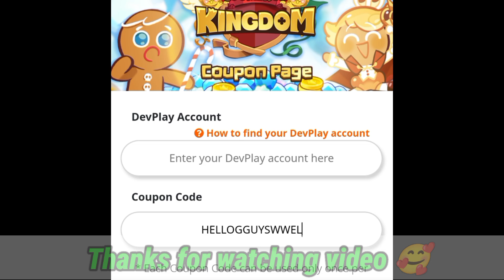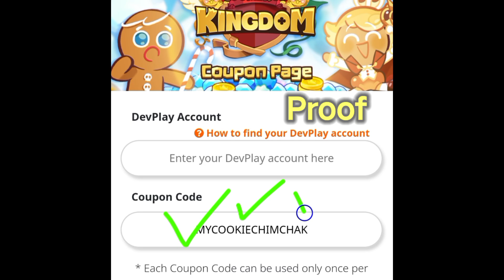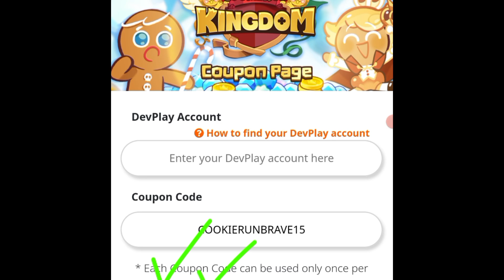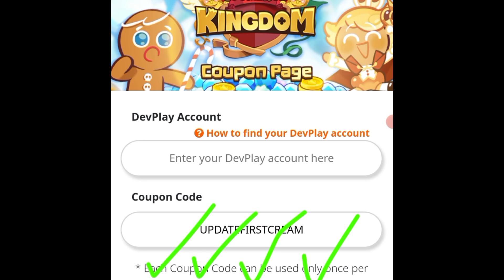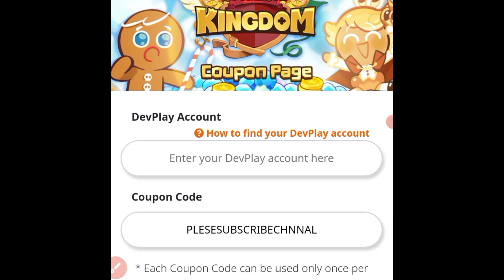*NEW*⚠️ COOKIE RUN KINGDOM COUPON CODES 2024- COOKIE RUN KINGDOM CODES 2024 UPDATE AUGUST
Hello Guys, Welcome in Our Youtube Channel. Today We are Going to Show You New Coupon Codes For Cookie Run Kingdom 2024.

Related Keywords ;

1 - cookie run kingdom codes 2024
2 - cookie run kingdom coupon codes
3 - codes for cookie run kingdom August
4 - coupon codes cookie run kingdom
5 - cookie run kingdom new codes
6 - codigos de cookie run kingdom
7 - cookie run kingdom codigos
8 - โค้ด,쿠키런 킹덤 쿠폰
9 - crk coupon code 2024
0 - cookie run kingdom โค้ด

🎈 Tap the menu button in the top-right and tap the “Coupons” button
🎈 Enter crk coupon code.
🎈 Go to the game.
🎈 Check in-game mailbox and claim the crk codes rewards